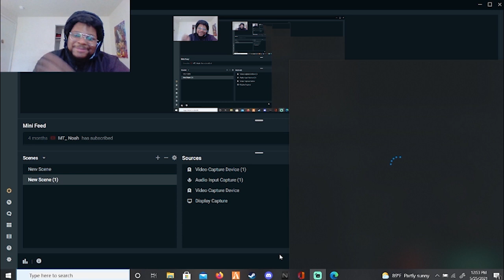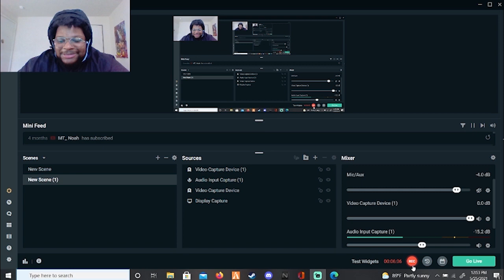Don't Go Into The Basement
Don't Go Into The Basement is a short basement horror game where you go to the basement, but there's someone in there.
Download "Don't Go Into The Basement